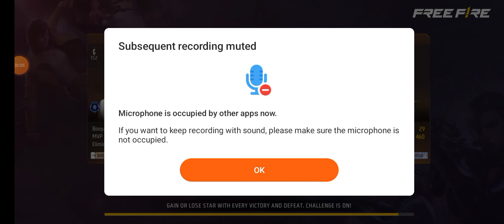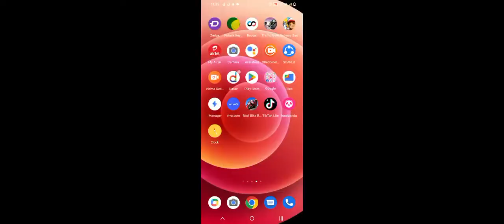September 3, 2022